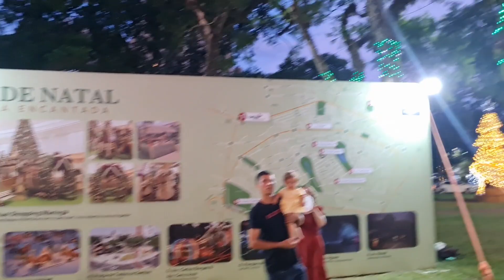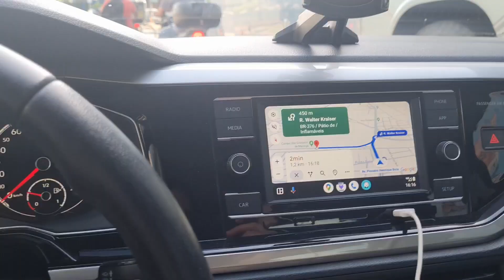Maringá encantada e campo dos Girassóis no Euro Garden